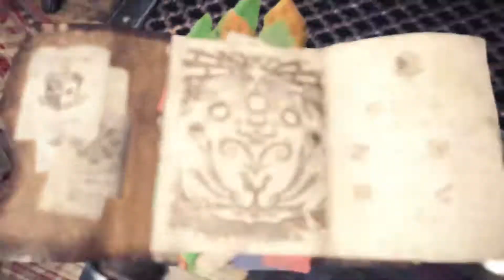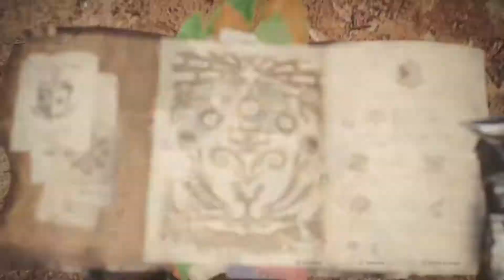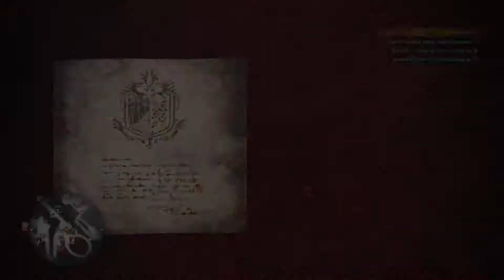Monster Hunter: World #078 - Treten wir auf den Dodogama Ω Let's Play